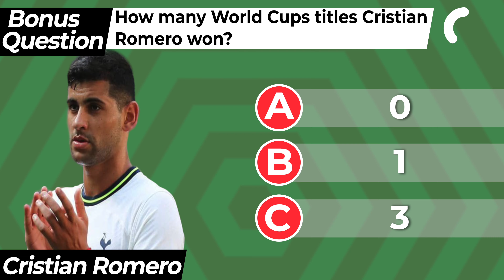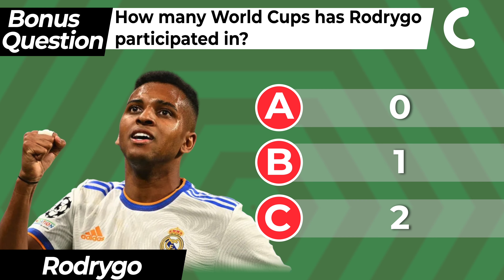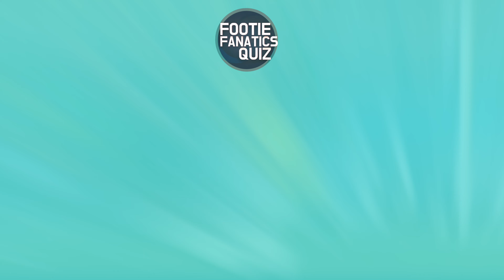⚽️ GUESS THE PLAYER'S CURRENT CLUB 2023 ⚽️ FOOTBALL QUIZ CHALLENGE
Guess the Player's club in this new challenge!